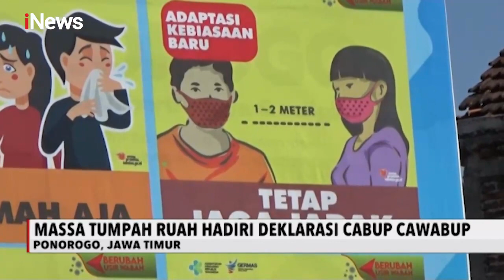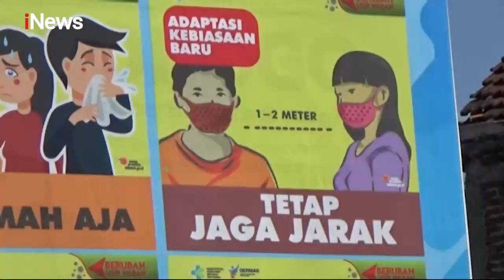Deklarasi Calon Bupati Dibanjiri Pendukung Abaikan Protokol Kesehatan di Ponorogo- iNews Sore 03/09